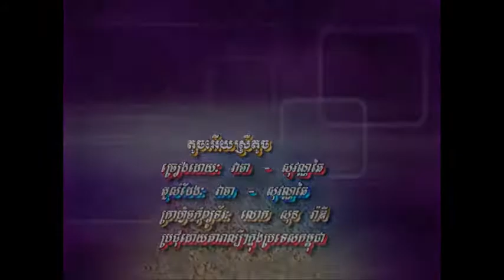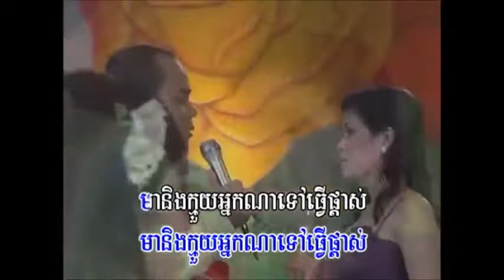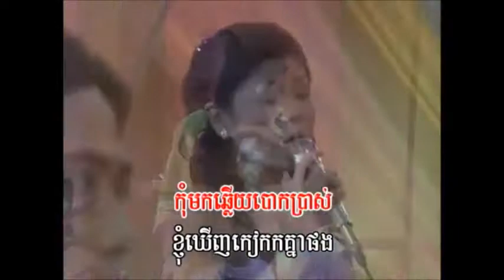Touch euy srey touch ( pross off )